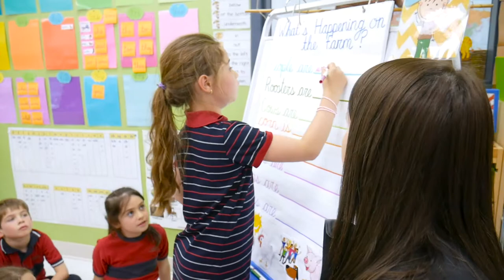Enseigner au primaire Vision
Avec 23 établissements et plus de 3 000 élèves, le réseau Vision est le premier regroupement d’écoles privées trilingues de niveaux préscolaire et primaire à offrir aux enfants francophones un enseignement basé sur l’apprentissage des langues dans un contexte d’immersion. Tous les établissements membres du réseau Vision proposent aux enfants de développer leurs compétences dans un environnement sécuritaire et familial.